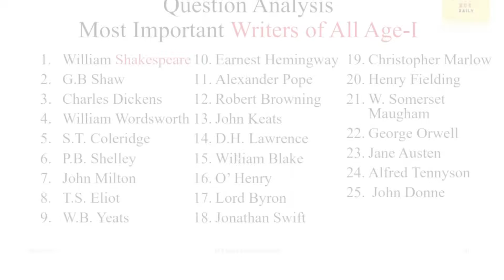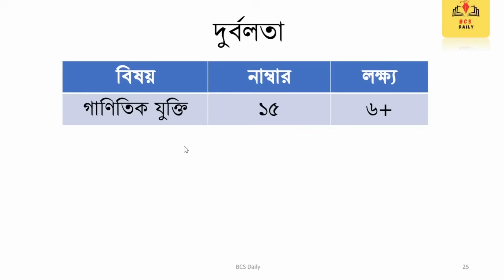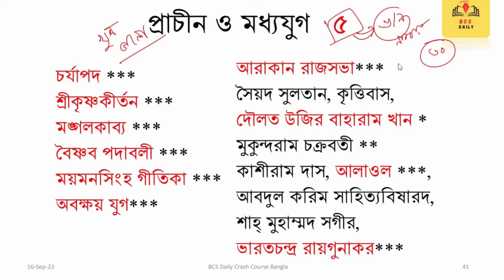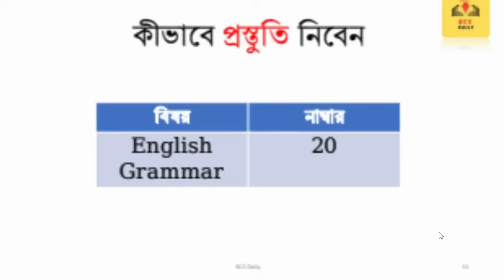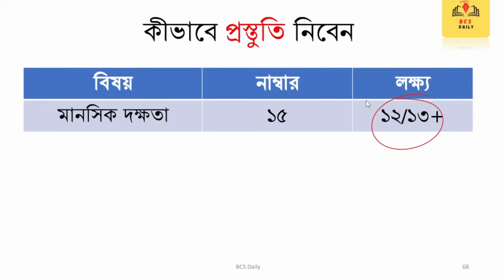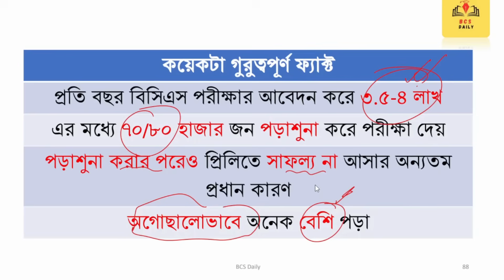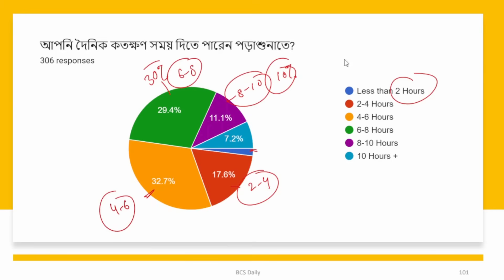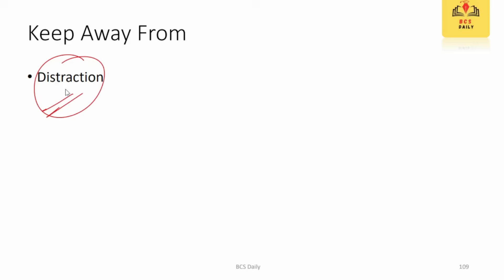BCS Preliminary Preparation | Special Guideline | কীভাবে বিসিএস প্রিলিমিনারি পাশ করবেন ৩ মাসে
This video is about how you can take effective BCS Preliminary Preparation in 3 months | Special Guideline Class | BCS Crash Course
I have discussed about detailed subject-wise effective study plan.
এখন যেভাবে প্রস্তুতি নিলে অল্প সময়ে প্রিলি পাস করা যাবে তা নিয়ে বিস্তারিত এনালাইসিস পাবেন আপনারা এই ভিডিওতে।

✅ক্র্যাশ কোর্স ব্যাচ-০৩ এর কোর্স সম্মানী ১৫৩০/-
✅ ক্র্যাশ কোর্সে ভর্তি হতে অথবা কোর্স সম্মন্ধে বিস্তারিত জানতে নিচের মাধ্যম গুলোতে যোগাযোগ করুন:

(ম্যসেজ দিয়ে রাখুন। আপনাদের প্রতিটা মেসেজের রিপ্লাই পার্সোনালি আমি নিজে দেই)

বিসিএস প্রিলিমিনারি সিলেবাস (BCS Syllabus)
বাংলা ভাষা (নম্বর ১৫)
প্রয়োগ-অপপ্রয়োগ
বানান ও বাক্যশুদ্ধি
পরিভাষা
সমার্থকশব্দ
বিপরীতশব্দ
ধ্বনি ও বর্ণ
শব্দ
পদ
বাক্য
প্রত্যয়
সন্ধি
সমাস

বাংলা সাহিত্য (নম্বর ২০)
প্রাচীনযুগ
মধ্যযুগ
আধুনিকযুগ

English Language & Literature – Total Number 35
PART- I: Language -20

A. Parts of Speech:
The  Noun:
The  Determiner
The  Gender
The Number
The Pronoun
The Verb
The Finite: transitive, intransitive
The Non-finite: participles, infinitives, gerund
Modals
The  Adjective
The  Adverb
The  Preposition
The  Conjunction

B. Idioms & Phrases:
Meanings of Phrases
Kinds of Phrases
Identifying Phrases

C. Clauses:
The Principal Clause
The Subordinate Clause:
The Noun Clause
The Adjective Clause
The Adverbial Clause & its types

D. Corrections:

E. Sentences & Transformations:
The Simple Sentence
The Compound Sentence
The Active Voice
The Complex Sentence
The Passive Voice
The Positive Degree
The Comparative Degree
The Superlative Degree

F. Words:
Meanings
Synonyms
Antonyms
Spellings

G. Composition:
Names of parts of paragraphs/letters/applications

PART- II: Literature -15
H. English Literature:

বাংলাদেশ বিষয়াবলী – মোটনম্বর ৩০

বাংলাদেশের জাতীয় বিষয়াবলী

প্রাচীনকাল থেকে সম-সাময়িক কালের ইতিহাস, কৃষ্টি ও সংস্কৃতি
বাংলাদেশের স্বাধীনতা যুদ্ধের ইতিহাসঃ ভাষাআন্দোলন
১৯৫৪ সালের নির্বাচন
ছয় দফা আন্দোলন ১৯৬৬
গণ-অভ্যুত্থান ১৯৬৮ – ১৯৬৯
১৯৭০সালের সাধারণ নির্বাচন
অসহযোগ আন্দোলন
৭মার্চের ঐতিহাসিক ভাষণ – স্বাধীনতা ঘোষণা
মুজিবনগর সরকারের গঠন ও কার্যাবলী
মুক্তিযুদ্ধের রণকৌশল – মুক্তিযুদ্ধে বৃহৎ শক্তিবর্গের ভূমিকা
পাকবাহিনীর আত্মসমর্পণ এবং বাংলাদেশের অভ্যুদয়।

বাংলাদেশের কৃষিজ সম্পদ
বাংলাদেশের জনসংখ্যা
বাংলাদেশের অর্থনীতি
বাংলাদেশের শিল্প ও বাণিজ্য
বাংলাদেশের সংবিধান
বাংলাদেশের রাজনৈতিক ব্যবস্থা
বাংলাদেশের সরকার ব্যবস্থা
বাংলাদেশেরজাতীয়অর্জন

আন্তর্জাতিক বিষয়াবলী – মোটনম্বর ২০
বৈশ্বিক ইতিহাস
আঞ্চলিক ও আন্তর্জাতিক ব্যবস্থা
ভু-রাজনীতি
আন্তর্জাতিক নিরাপত্তা ও আন্তরাষ্ট্রীয় ক্ষমতা সম্পর্ক
বিশ্বের সাম্প্রতিক ও চলমান ঘটনা প্রবাহ
আন্তর্জাতিক পরিবেশগত ইস্যু ও কূটনীতি
আন্তর্জাতিক সংগঠনসমূহ এবং বৈশ্বিক অর্থনৈতিক প্রতিষ্ঠানাদি

সাধারণ বিজ্ঞান – মোটনম্বর ১৫
ভৌত বিজ্ঞান (নম্বর ৫)
জীববিজ্ঞান (নম্বর ৫)
আধুনিক বিজ্ঞান (নম্বর ৫)

কম্পিউটার ও তথ্যপ্রযুক্তি – মোটনম্বর ১৫
কম্পিউটার (১০ নম্বর)
তথ্যপ্রযুক্তি (৫ নম্বর)

গাণিতিকযুক্তি – মোটনম্বর ১৫
মানসিক দক্ষতা – মোটনম্বর ১৫

নৈতিকতা, মূল্যবোধ ও সুশাসন – মোটনম্বর ১০
ভূগোল (বাংলাদেশ ও বিশ্ব), পরিবেশ ও দুর্যোগ ব্যবস্থাপনা – মোট নম্বর ১০